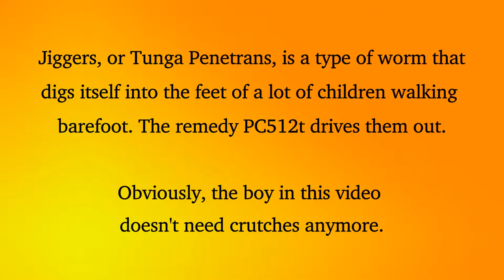PC512n Orong'o 2015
There are schools in Kenya where there is a true jiggers epidemic. The cause is that the floors of the classrooms are not paved, but consist of sand, an enviroment that jiggers prefer. While the childrens sit stil and listen to the lesson, the jiggers penetrate their feet.

I often wondered what PC512n could do, and what it would do. Hence my question "Did anything come out?".

Why the child is still carrying the crutches around with him is a mystery to me.